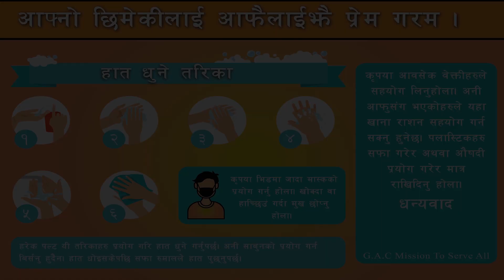मानिस के को निम्ति बनाईयो !||Pastor Tek Dahal||Gethsemane A. Church||GAC Live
गेतसमनी एयरपोर्ट चर्च, पास्टर टेक दाहाल ज्यु बाट परमेश्वरको वचन सुन्नुहोस, र अरुलाई पनि सेयर गरेर सुनाउनुहोस, र आत्मिकी लाभ उठाउनुहोस।